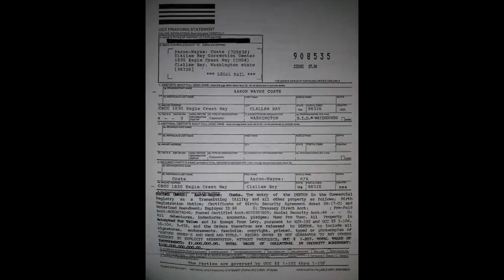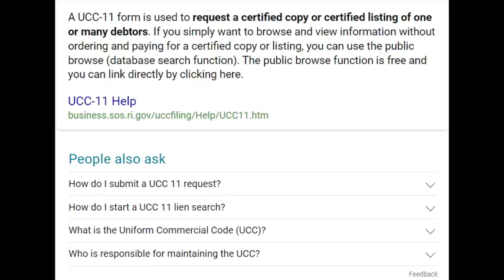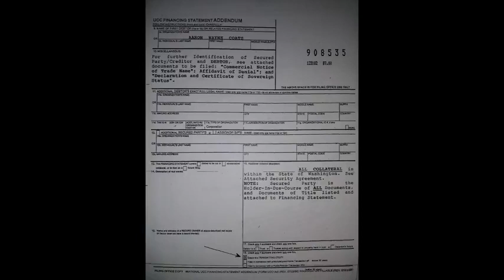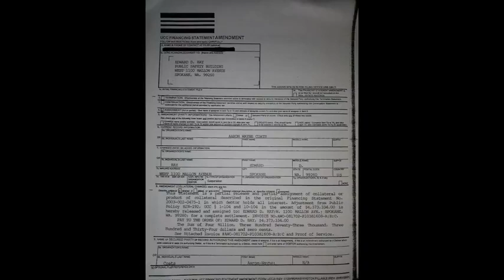REDEMPTION MANUAL☞ UCC 1 EXAMPLES☞ Due Dilligence - Know How to Draft Security Agreement Ect.🕊✨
UCC is World Commerce Jurisdiction🔥